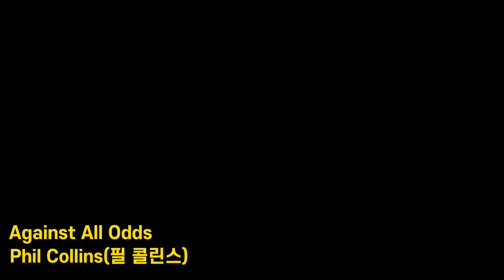[Against All Odds] 필 콜린스 Phil Collins 어게인스트올오즈 OST 레이첼 워드 제프 브리지스 가사 한글자막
* Music
- Title: Against All Odds (어게인스트 올 오즈)
- Singer: Phil Collins (필 콜린스)

* Movie
- Title: Against All Odds, 1984 (어게인스트)
- Cast: 레이첼 워드 Rachel Ward 제프 브리지스 Jeff Bridges 제임스 우즈 James Woods
- Director: 테일러 핵포드 Taylor Hackford

* 채널: jrtastymovie 재롱쌤의 맛있는영화 재롱쌤 재롱샘 재롱셈 재룡쌤 재룡샘 재룡셈